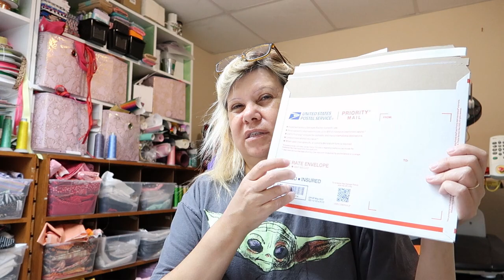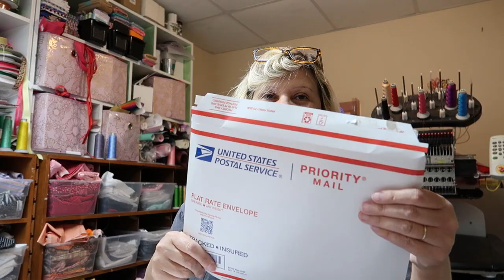A lot of Ribbon Trim making... Etsy Embroidery business